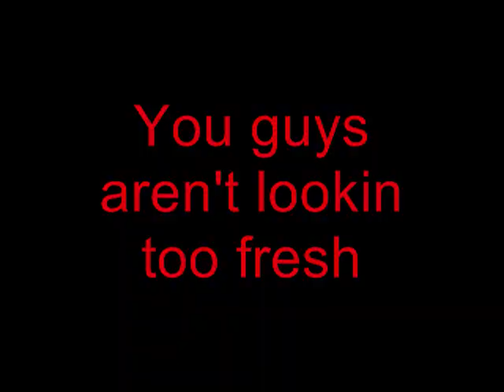Warde Crew-Neck Sweatshirt Commercial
Joey, Casey, and Greg show you whats goodie with these new fresh sweatshirts, get one.

video n editing by Jeff (;

Sweatshirts going for only $20 bucks.